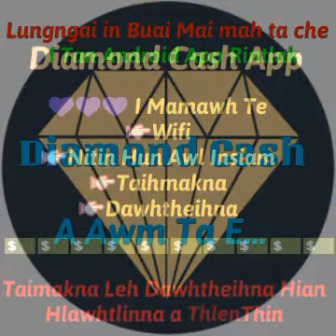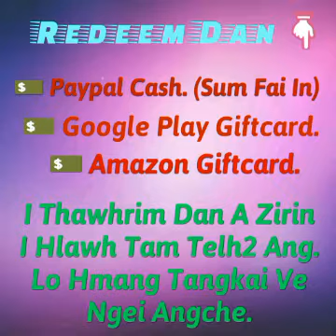Mizo Online Marketing I tan(part 2)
Hei le In atanga pawisa hlawhna dang i tan alo chhuak leh ta e. Video hmasa en hmaih suh angche.. Ram dang leh hnam dang pawh in a an hman tangkai leh an buaipui em2 In atanga pawisa siam hi tum ve threuh turin thlirtu te ka chah duh bawk che u ani.
Diamond Cash hi Android app ani a.. Apps install ten leh video en ten midang refer leh offer dang tha tak2 atanga $ hlawh chhuah theihna ani a lo tangkai pui ve ngei angche.. Playstore ah lut la Diamond Cash install la tichuan sign up angche...refer id ah 22174742 submit angche tichuan i sign up bonus check angche.. Hetianga sum thawhchhuahna tha hi I thian leh laina hnai te hrilh hre ve ngei angche